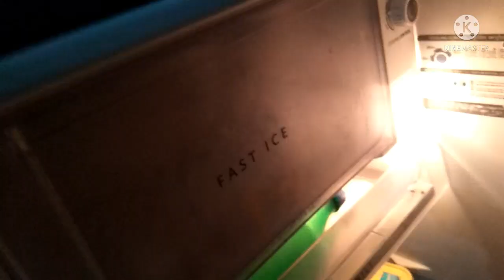आज कढी पकौड़ा बनाया। बिहारी कढी चावल। सावन वेज थाली।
आज कढी पकौड़ा बनाया। बिहारी कढी चावल। सावन वेज